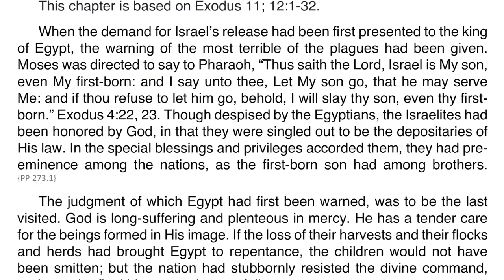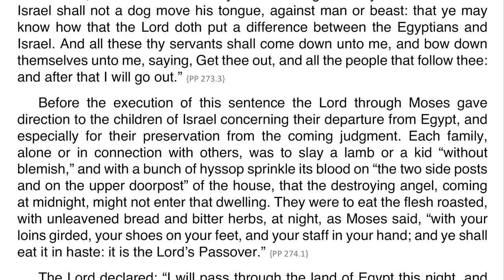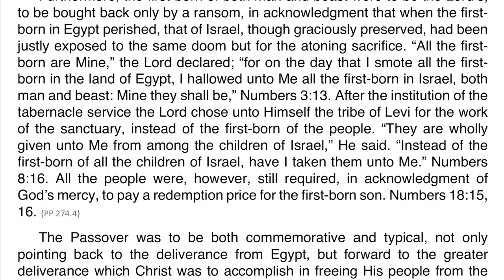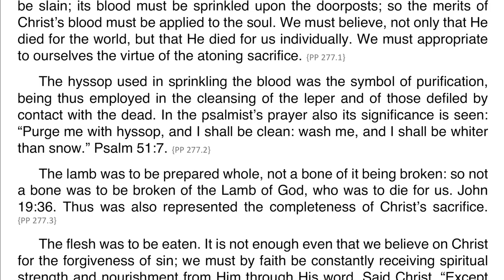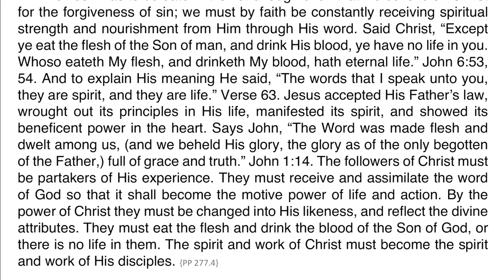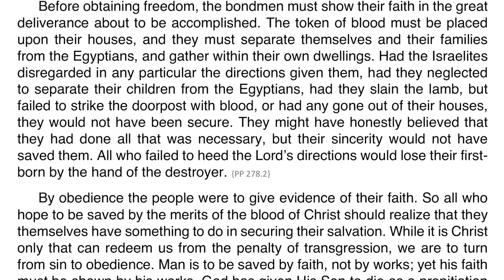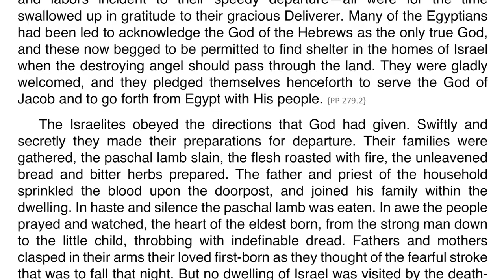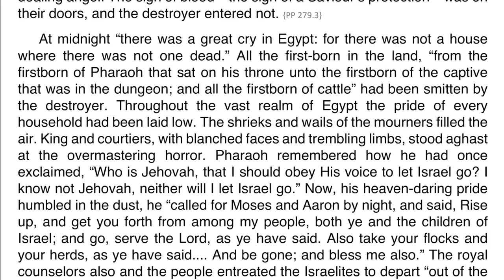Patriarchs and Prophets – Chapter 24 – The Passover